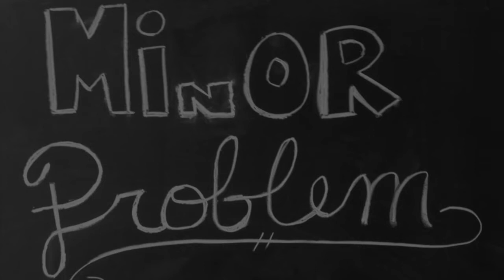Shut Up and Dance (Walk the Moon) - The Chalkboard Sessions 2.0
Villanova's Minor Problem performs "Shut Up and Dance" by Walk the Moon at the Spring 2015 Chalkboard Sessions 2.0. Videography courtesy of Effie Makrygiannis.

Soloists: Patrick J. Walsh '16 and Jen Buono '16
Arrangers: Rachel Rivera '17 and Christina Yakomin '15
Vocal Percussionists: Dan Doris '16 and Michael Lee '17